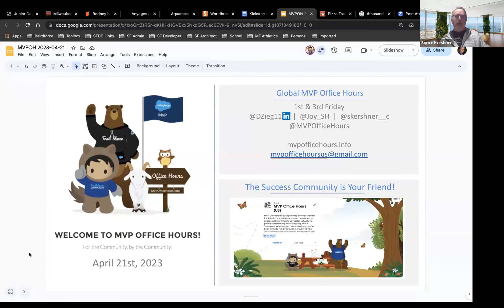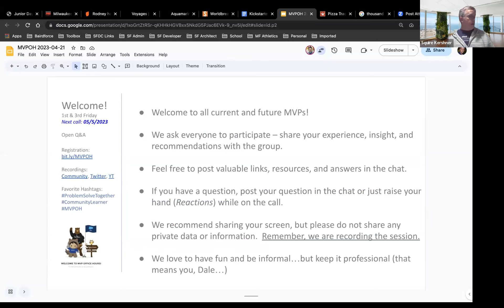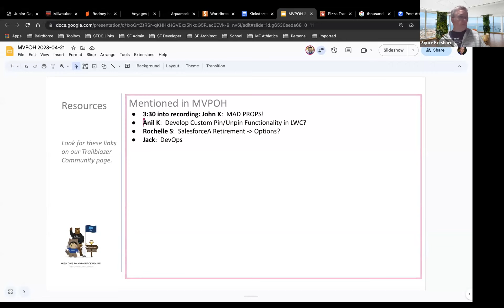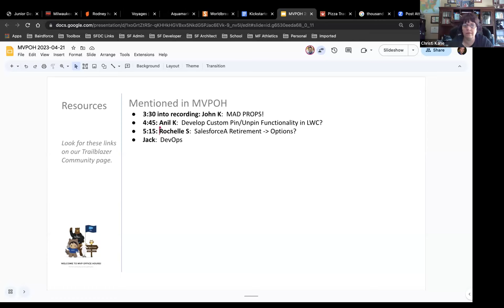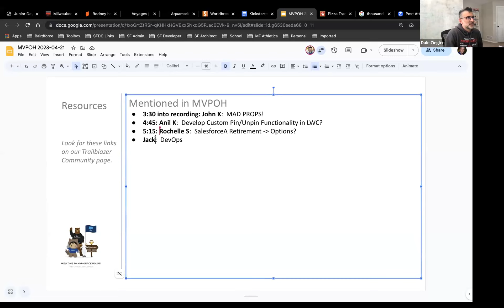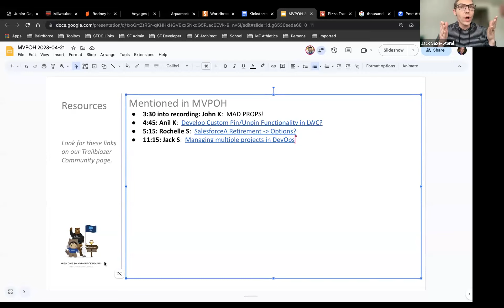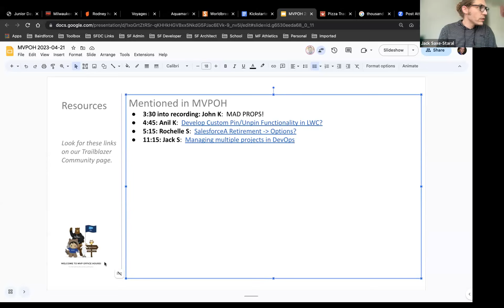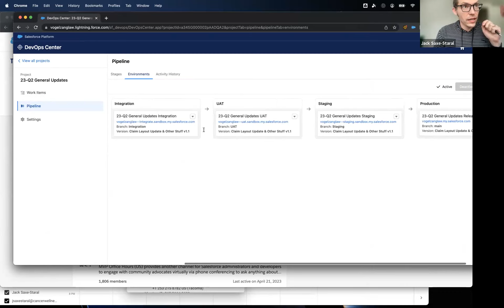MVP Office Hours (US) #239 - April 21, 2023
5:15 into recording: Salesforce-A alternatives
11:15: DevOps